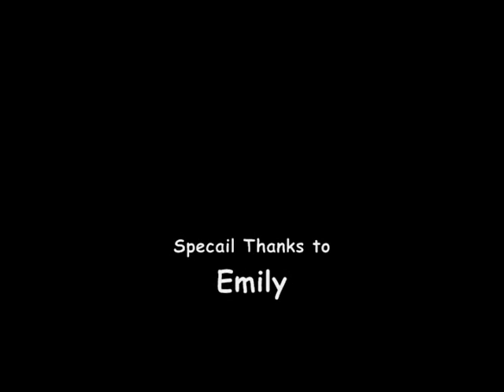Midnight Snack?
ummmm. Ketchup anyone???